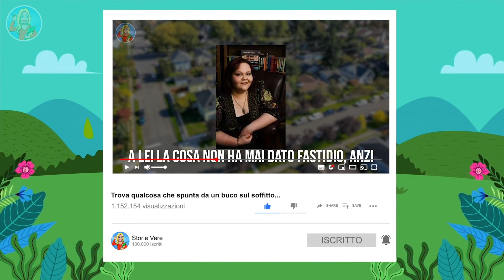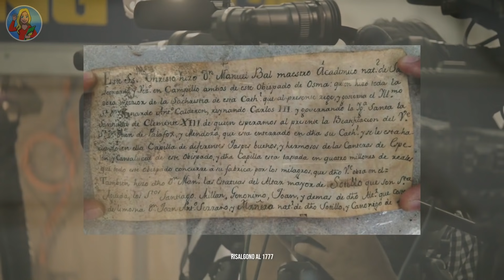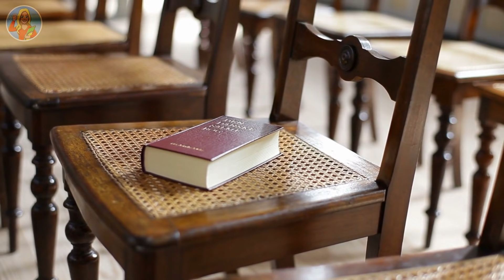Dei restauratori riparano una statua del 1700, poi scoprono un grande segreto nascosto dentro...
Cosa fareste se scopriste qualcosa che può riscrivere la storia? E se questa cosa fosse un segreto ri-masto celato per centinaia di anni? Avreste il coraggio di rivelarlo?
La storia di oggi parla di una restauratrice d’arte e della scoperta sorprendente che ha fatto durante una comunissima giornata a lavoro.. Ma prima di iniziare, non dimenticatevi di lasciarci un mi piace, iscrivetevi al nostro canale e cliccate sul campanello delle notifiche per altri incredibili video!